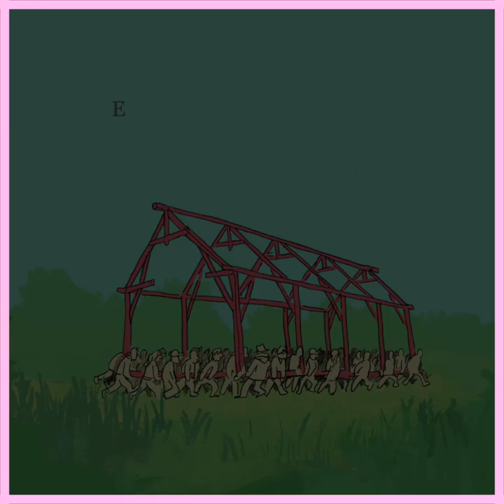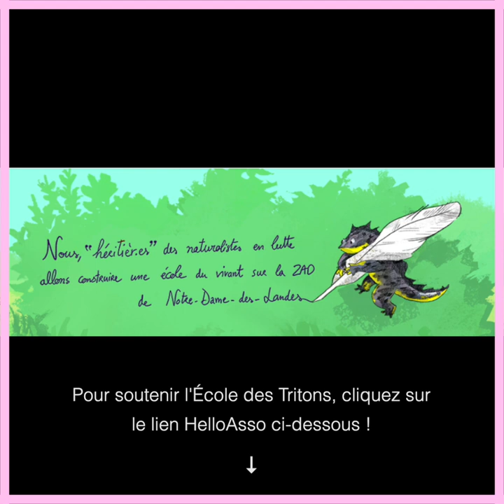L'école des Tritons #2 - Construction !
L'école des Tritons, une école du vivant en cours de construction sur le bocage de Notre-Dame-Des-Landes !